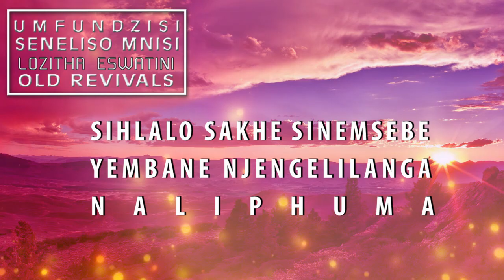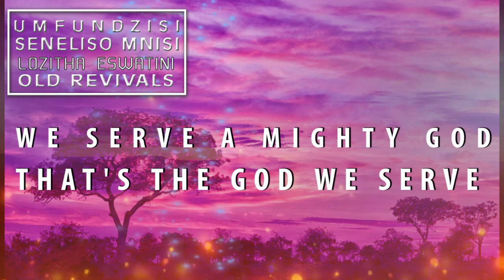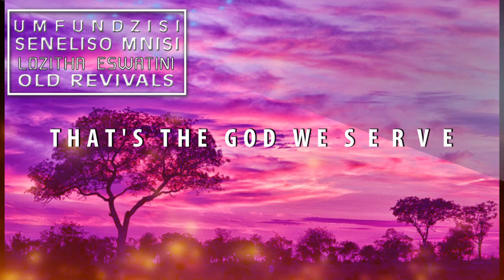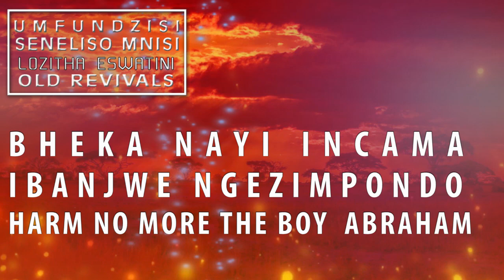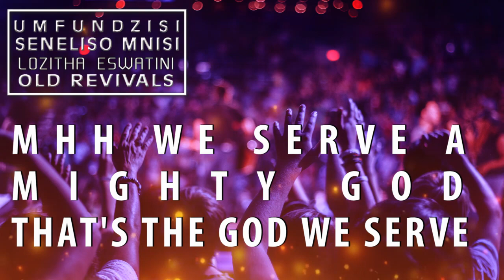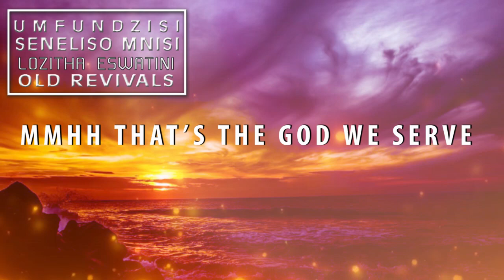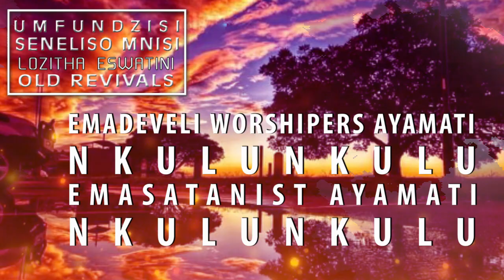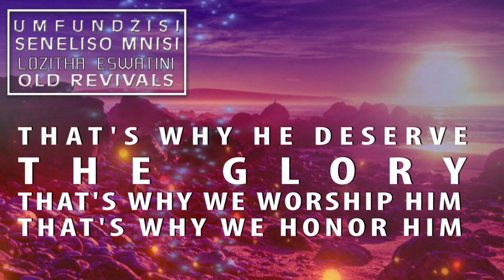Umfundzisi Seneliso Mnisi - Uyabusa Poem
Umfundzisi Seneliso Mnisi UYabusa Poem is a poem ministered by Pastor Seneliso Mnisi telling who God is in our lives